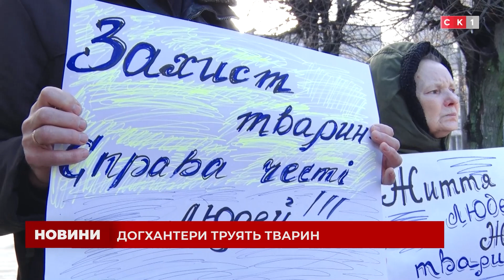Випуск новин за 25 грудня 2023 року